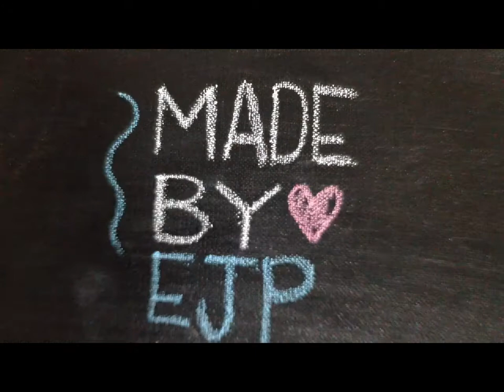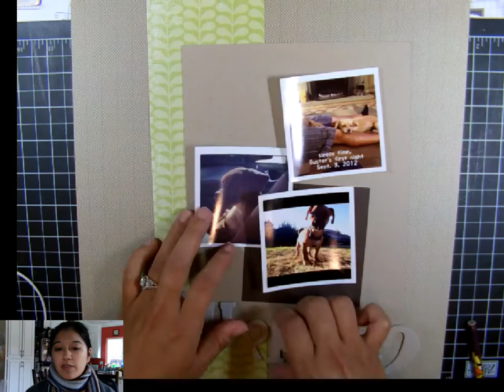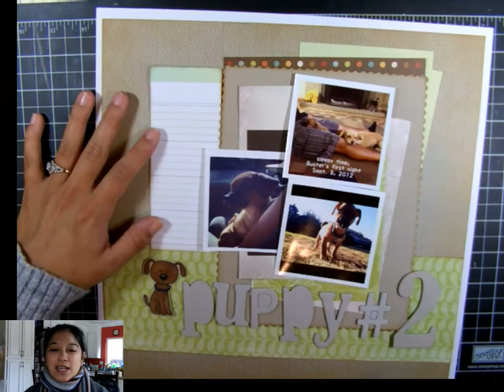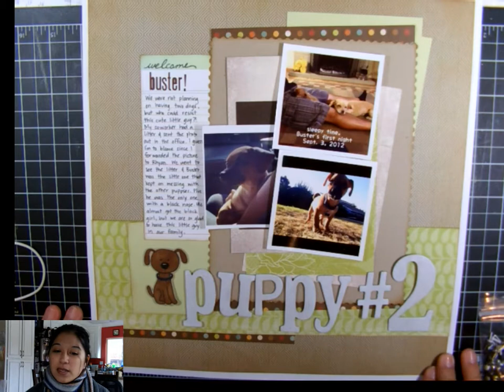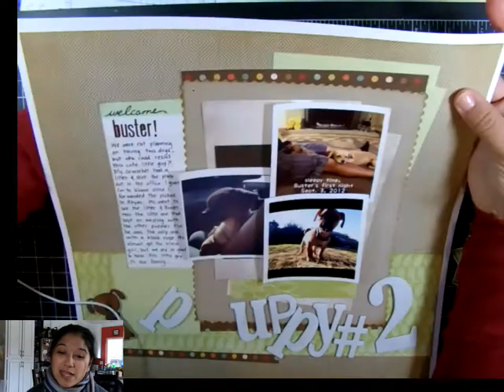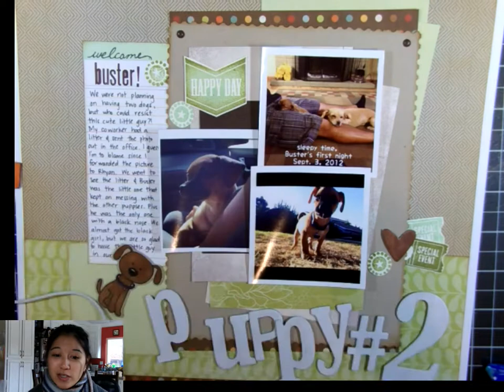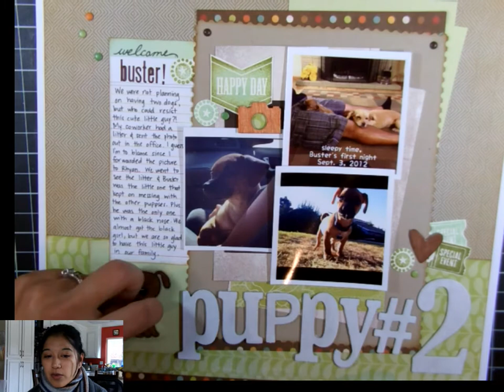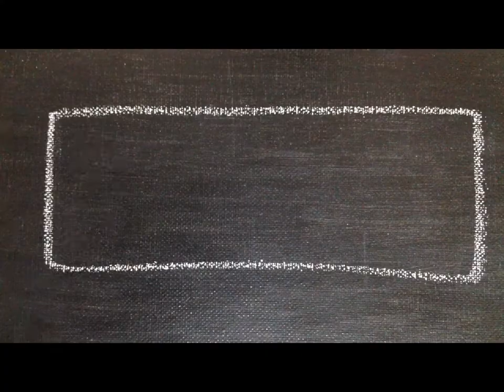Scrapbook | create embellishments with stamps and use stash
Trying to use my stash of older products on my layouts.  I used stamps from My Minds Eye, Simon Says Stamp, and Websters Pages to make my own embellishments.